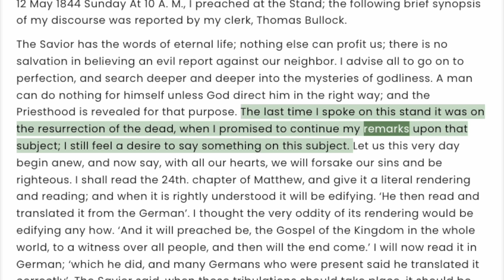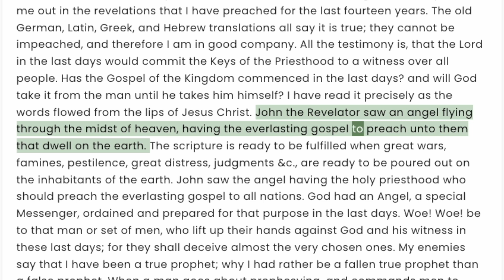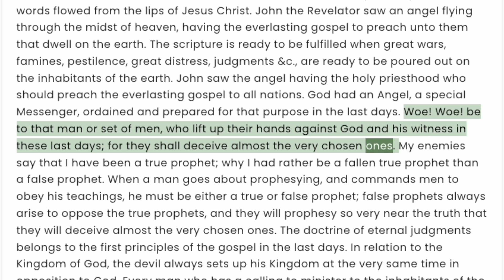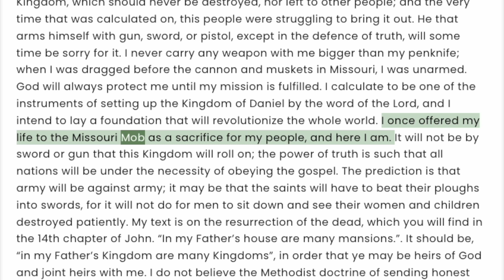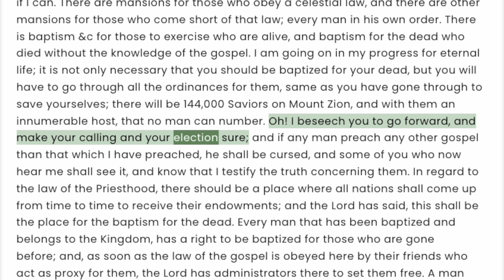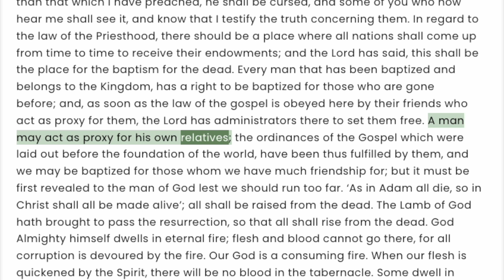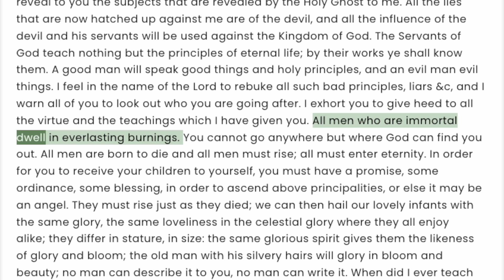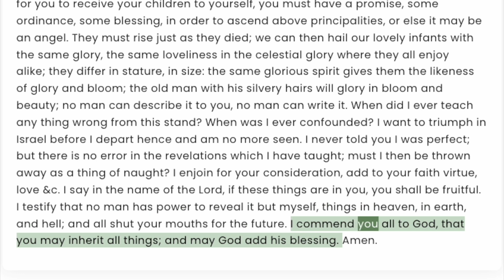1844 May 12 Discourse Resurrection Of The Dead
Download paper by Joseph Smith